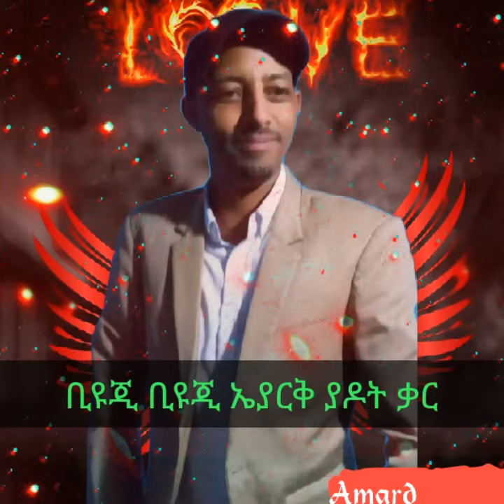ቢዩጂ ኤያርቅ ተካ አሰፋ/ Biyuji Eyark, Teka Assefa, new Ethiopian music/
ቢዩጂ ቢዩጂ ኤያርቅ ያዶት ቃረ
ብዘ ቃሩሽ ይተርፌ ያኖድህራ ቃር።